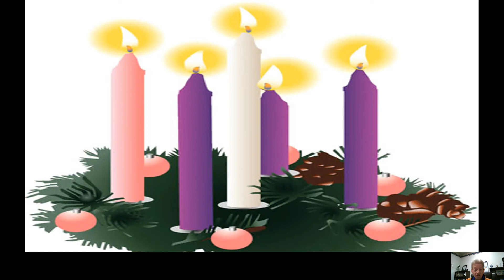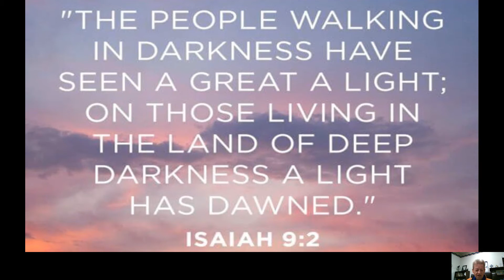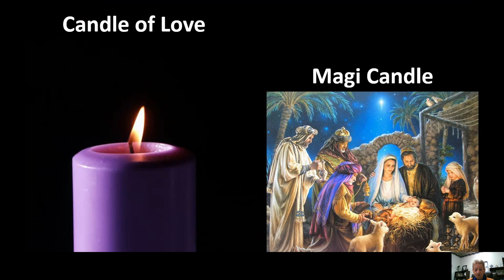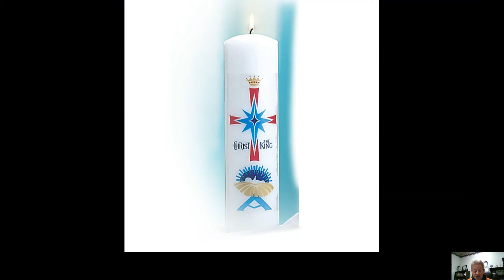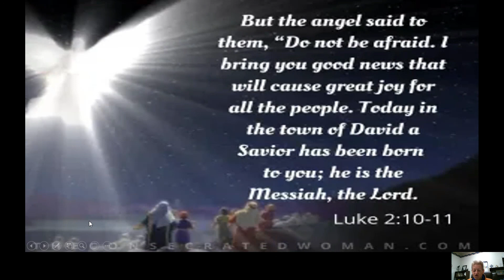11/29/2021 Children's Message For 1st Sun of Advent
Children's Message for Syracuse Calvary UMC for 1st Sunday of Advent 2021 - Symbols of Advent and Christmas